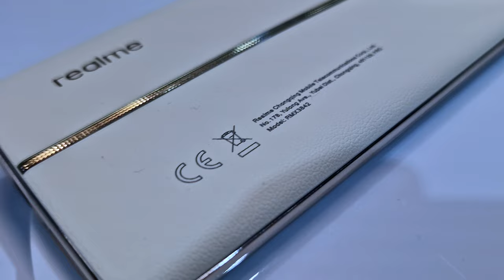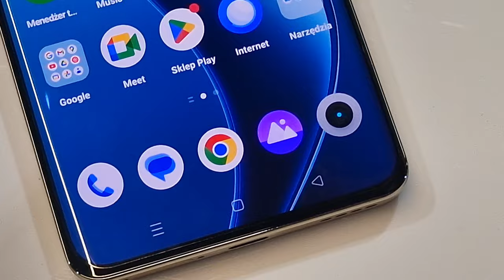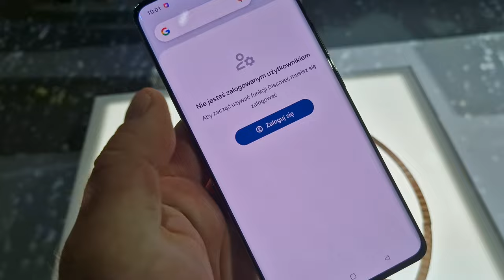Realme 12 Pro i 12 Pro prosto z premiery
Dziś na polskim (a zarazem na europejskim rynku) debiutują nowe smartfony Realme 12 Pro i Realme 12 Pro+, które naprawdę mogą odnieść sukces za sprawą w miarę korzystnych cen i sensownych specyfikacji. co oferują i ile kosztują nowe modele?
Realme 12 Pro i Realme 12 Pro+ przykuwają uwagę swym wyglądem. Choć duże ramki aparatów fotograficznych, inspirowane zegarkami Rolexa oraz złote zdobienia nie każdemu przypadną do gustu, trzeba przyznać, że telefony prezentują się szykownie i wyglądają na droższe, niż są. Tylny panel dzieli na pół połyskliwy, złoty pas, a reszta jest pokryta imitacją skóry w kolorze beżowym albo granatowym. Front zajmuje wyświetlacz o zagiętych bokach, a wszystko to w całość łączy metaliczna, wąska ramka. Za stylizację odpowiada Olivier Saveo, na co dzień współpracujący z Rolexem. Obudowa oferuje szczelność w klasie IP65.
Na frontach telefonów znajdziemy wyświetlacze o przekątnej 6,7 cala, rozdzielczości 2412x1080 pikseli oraz częstotliwości odświeżania obrazu do 120 Hz i jasności do 950 nitów, wraz z przyciemnianiem PWM 2160 Hz. Nowe modele wyposażono również w głośniki stereo z Dolby Atmos, podekranowe czytniki linii papilarnych oraz duże komory parowe, chłodzące procesory. W obu smartfonach znajdziemy system operacyjny Android 14 z interfejsem Realme UI 5 oraz takie same akumulatory, o pojemności 5000 mAh i mocy ładowania 67 W. Wspólną cechą są także wymiary, wynoszące 161,47 x 74,02 x 8,75 mm - modele różnią się jednak trochę wagą - Realme 12 Pro waży 190, zaś Realme 12 Pro+ - 196 g. Tyle podobieństw. Podstawową i chyba najważniejszą różnicą w nowych smartfonach są procesory. Realme 12 Pro ma Snapdragona 6 Gen 1 oraz do 8 GB wirtualnego RAM-u, natomiast w Realme 12 Pro+ pracuje Snapdragon 7s Gen 2 i do 12 GB vRAM. Kolejną różnicę stanowią aparaty fotograficzne. W przypadku selfie, aparat Realme 12 Pro ma 16 megapikseli (f/2.4), zaś w Realme 12 Pro+ - już 32 Mpx (także f/2.4). Główny aparat Realme 12 Pro to 50-megapikselowy Sony IMX882 z optyczną stabilizacją obrazu (f/1.8), zaś dodatkowy, 32-megapikselowy Sony IMX709 dysponuje teleobiektywem o klasycznej konstrukcji, przysłonie f/2.0 i przybliżeniu 2x (wraz z OIS). Realme 12 Pro+ ma z kolei główny aparat Sony IMX890 o 50. megapikselach, z optyczną stabilizacją i przysłoną f/1.8, którą znajdziemy także w 64-megapikselowym aparacie OmniVision OV64B z peryskopowym teleobiektywem o przybliżeniu 3x i przysłonie f/2.8. Ostatni aparat jest już taki sam w obu smartfonach: szerokokątny, 8-megapikselowy o polu widzenia 112 stopni i przysłonie f/2.2. By zachować symetrię ramki, każdy z modeli ma jeszcze imitację czwartego obiektywu. Realme 12 Pro jest oferowany u nas z pamięciami 12+256 GB w cenie za 1999 złotych. Z kolei Realme 12 Pro+ można już mieć w dwóch wersjach, 12+256 GB i 12+512 GB - odpowiednio za 2299 i 2499 złotych. Do 24 marca ceny będą niższe o 200-300 złotych, zależnie od modelu.